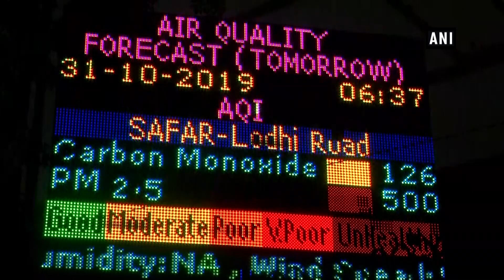Air quality plunges to 'very poor' category in Delhi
New Delhi, Oct 30 (ANI): The air quality of national capital took a hit after Diwali night due to a combination of firecracker emissions, stubble burning and unfavourable meteorological conditions. According to the Air Quality Index (AQI) data and System of Air Quality and Weather Forecasting and Research (SAFAR), major pollutants in Delhi's Lodhi Road area were PM 2.5 at 500 (severe) and PM 10 at 379 (very poor). Pollution levels have been oscillating between the lower end and the higher end of the 'very poor' category. The higher value of AQI indicates greater level of air pollution and health concern. Delhi residents have complained of a spike in respiratory problems and allergies. The stubble burning in Punjab and Haryana makes the situation in Delhi more worse. To curb air pollution, the Arvind Kejriwal led-government in Delhi has announced the implementation of the Odd-Even scheme from November 4-November 15.